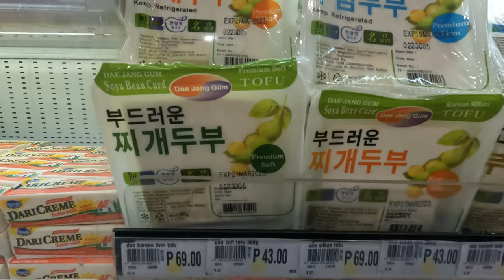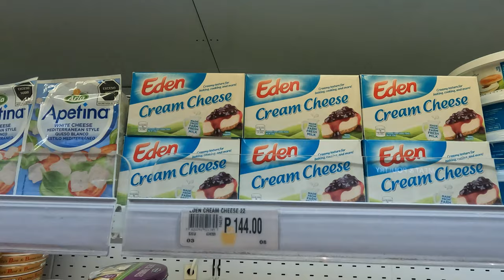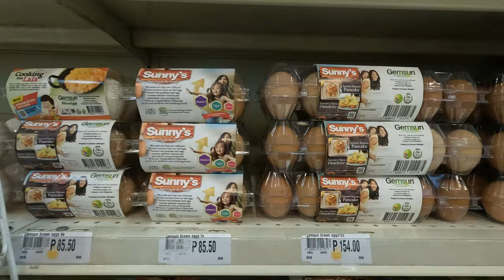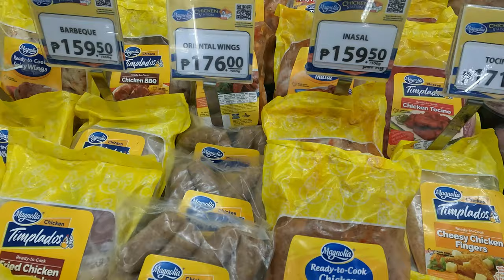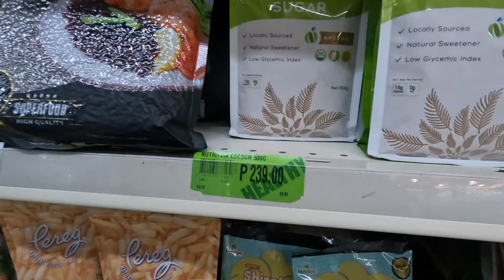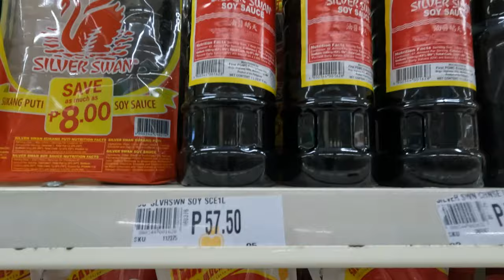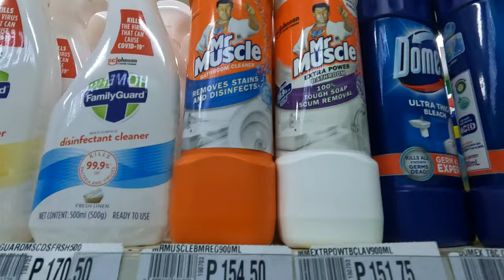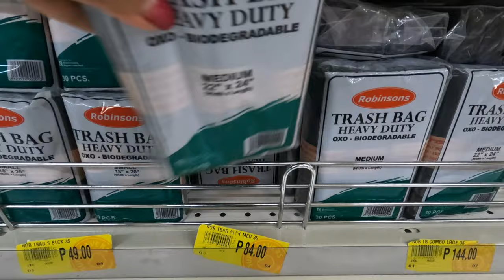Robinsons GROCERY SHOPPING with PRICES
Grocery vlog / Relaxing and Realistic Grocery Shopping
Join us today as we take you on a virtual grocery shopping trip at Robinsons Supermarket!  We'll be showing you around the store, highlighting some of the best products available.  From fresh produce (fruits and vegetables), chicken to other household and kitchen essentials.